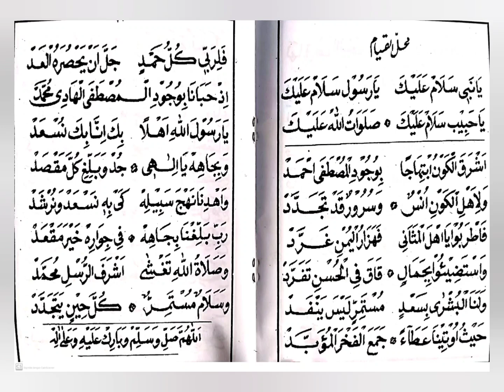Asyroqol Kaunubtihaja (Mahallul Qiyam)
Asyroqol Kaunubtihajan (Mahallul Qiyam)

mahallul qiyam yang dimulai dengan Asyroqol Kaunub Tihaja.

Asyroqol-kawnubtihâjan biwujûdil-mushthofa Ahmad

Wa li-ahlil-kawni unsun wa surûrun qod tajaddad

Fathrobû yâhlal-matsânî fahazârul-yumni ghorrod

Wastadlî-û bijamâlin fâqo fîlhusni tafarrod

Wa lanaal-busyrô bisa‘din mustamirrin laisa yanfad

Haitsu ûtînâ ‘athô-an jama‘al-fakhrol-mu’abbad

Falirobbî kullu hamdin jalla an yahshurohul-‘ad

Idz habânâ biwujûdil mushthofal-hâdî Muhammad

Yâ Rosûlallâhi ahlan bika innâ bika nus‘ad

Wa bijâhih yâ ilâhî jud wa balligh kulla maqshod

Wahdinâ nahja sabîlih kay bihi nus‘ad wa nursyad

Robbi ballighnâ bijâhih fî jiwârihi khoiro maq‘ad

Wa sholâtullâhi taghsyâ asyrofar-rusli Muhammad

Wa salâmun mustamirrun kulla hînin yatajaddad